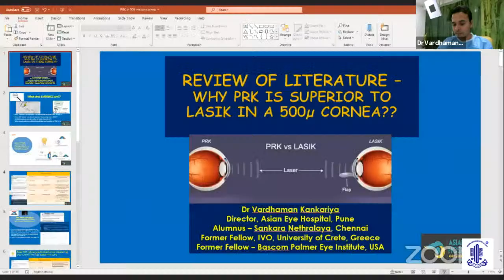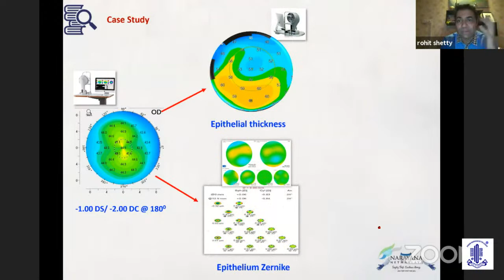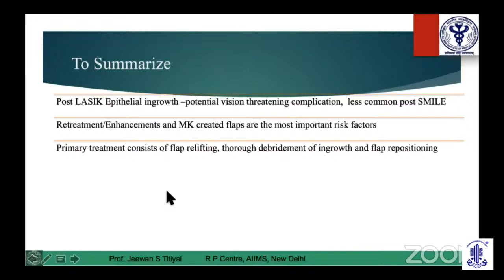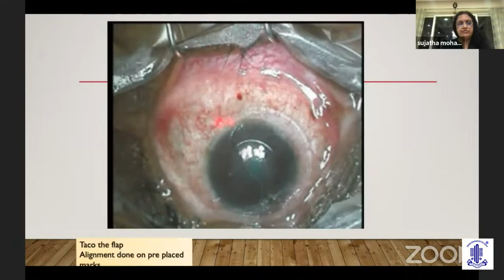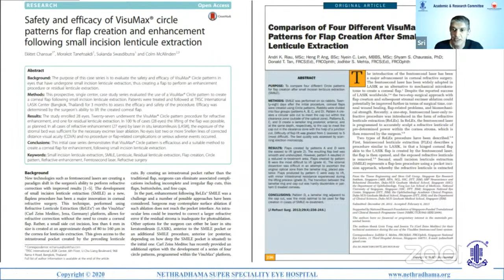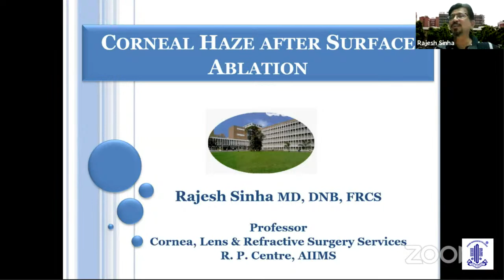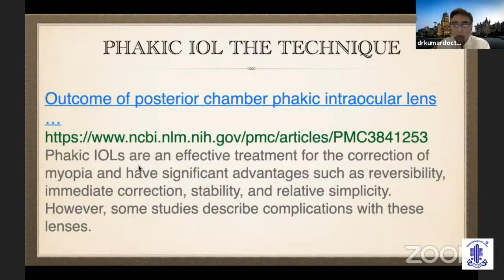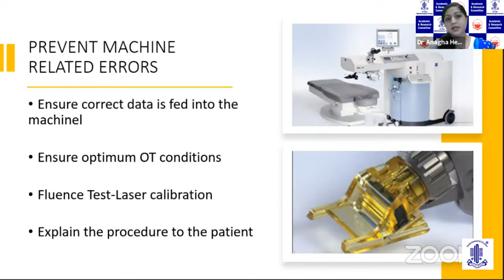AIOS ARC - Update Series on Refractive Surgery